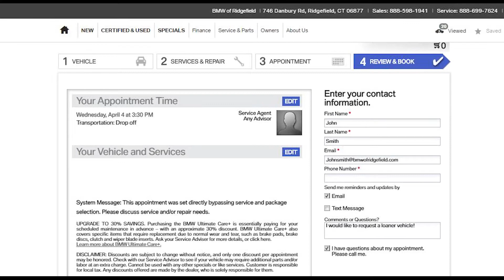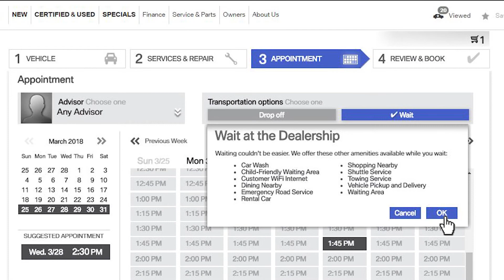What To Expect In Service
What is pickup and delivery? Do I need to bring anything with me? Will I need a loaner?

Watch Service Advisor Tom answer these questions and more pertaining to your next service visit at BMW of Ridgefield.